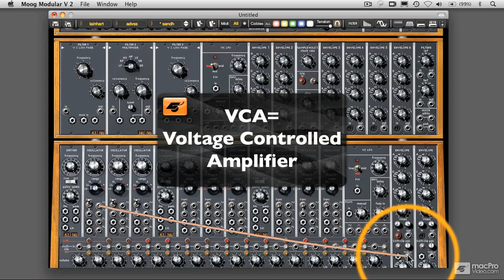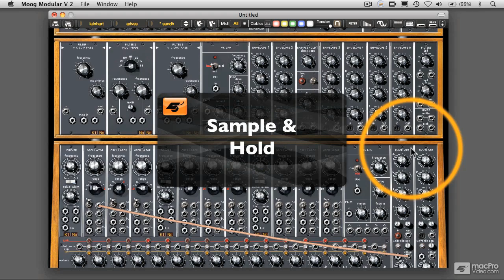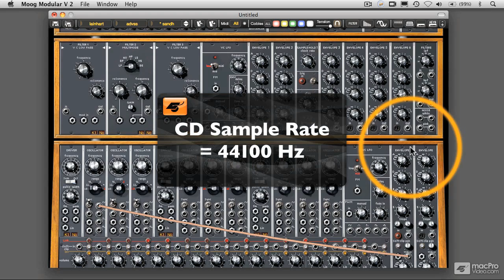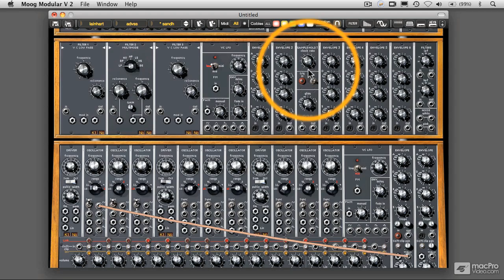Richard Lainhart: Advanced Synthesis - 02. What is Sample and Hold?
Video 2 of 27 from macProVideo.com's Richard Lainhart: Advanced Synthesis

Delve deeply into the complex world of Advanced Synthesis and learn how to create your own evocative and evolving soundscapes, from scratch!

Our resident synthesist and electronic music performance artist, Richard Lainhart, is back with his extraordinary exploration into advanced sound synthesis. We asked Richard to put his amazing Buchla away for little while so he'd have time to create what we think is the "must have" video tome for anyone looking delve deeper into how synthesizers convert electricity into sound waves.

Richard carefully explains all the different kinds of additive synthesis from "ring modulation" to powerful "FM" and "cross modulation" techniques that can turn simple sine waves into powerful noise generators popular in the performance art and electronic music scene.

So if your looking to gain a deeper understanding of concepts that form the complex world of analog synthesis lend an eye and ear or two to this fantastic new tutorial by Richard Lainhart: Advanced Sound Synthesis.